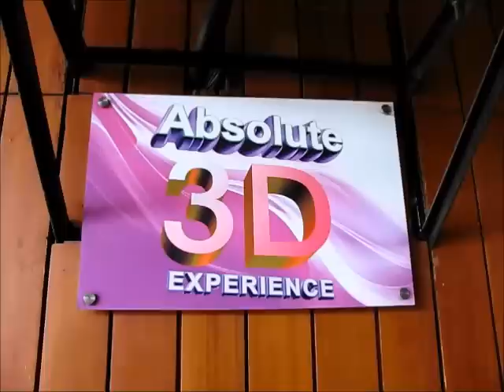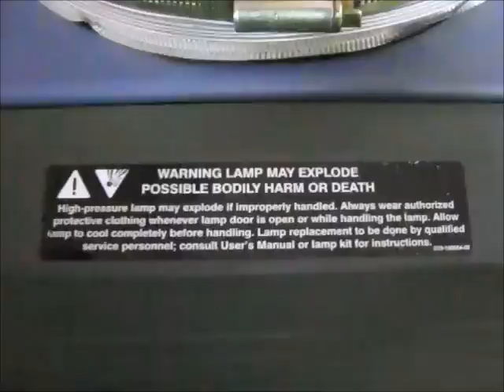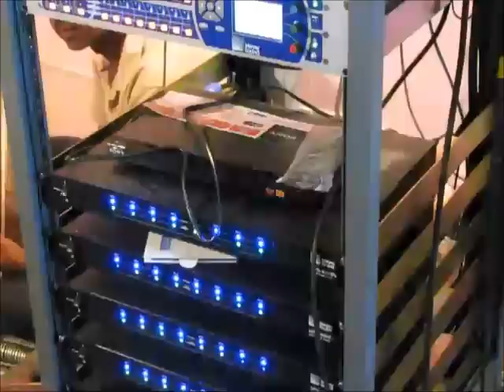Urvashi Digital Cinema Renovation sneak peek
hey guys check out the best place in Bangalore to catch a 3d movie or even a 2d movie.They r renovating and upgrading to Meyer audio and 4k projecters with a total budget of 5 +crores. Truly the best theatre in india..